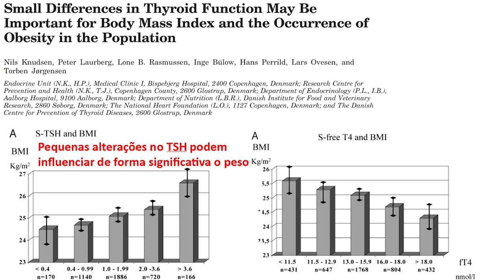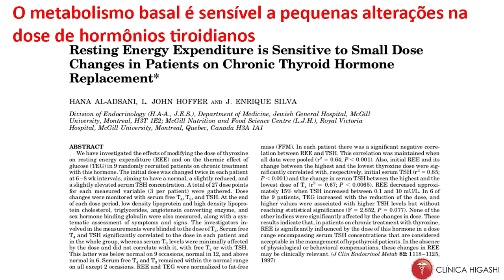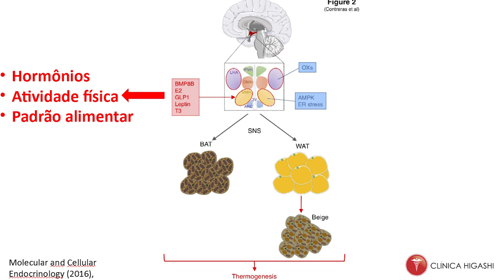O hipotiroidismo subclínico, deve ou não ser tratado para o emagrecimento ?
Hipotireoidismo subclínico, devo ou não tratar para emagrecer?

O hormônio tireoidiano é produzido pela glândula tireoide e é responsáveis pelo metabolismo celular e fundamental para vida. Pesquisas sugerem que 30% de todo metabolismo dependem dos hormônios da tireoide.

O hipotireoidismo é a deficiência da produção de hormonal tireoidiana, doença esta extremamente comum,  e pode acarretar na diminuição do metabolismo, aumento de peso, colesterol alto, fadiga, sonolência, constipação, frio excessivo, infertilidade, piora da memória e aumento do risco de entupimento das artérias e, em casos mais severos, até coma e morte.